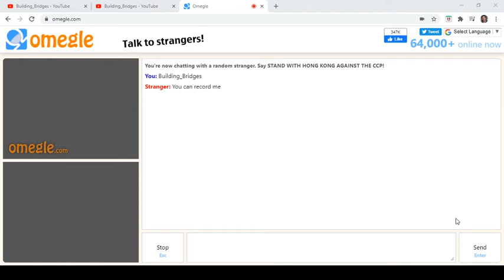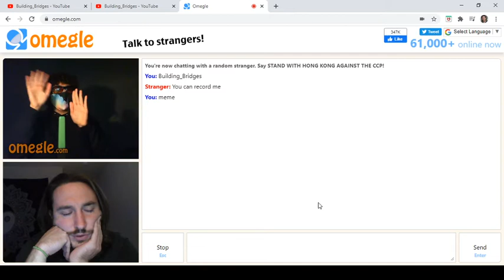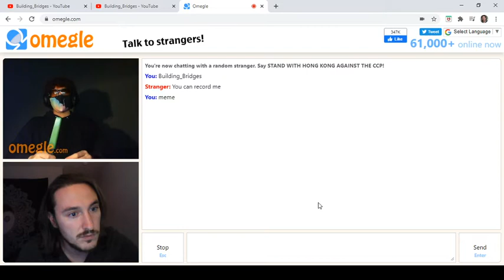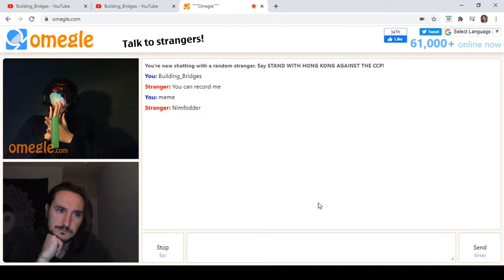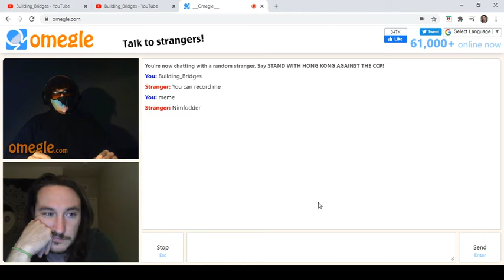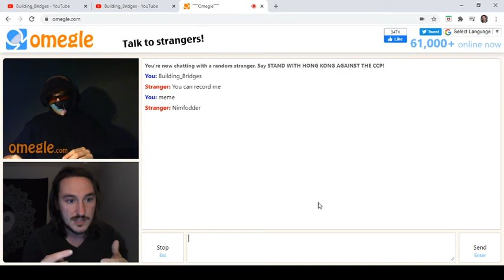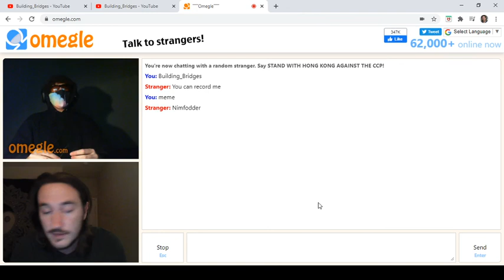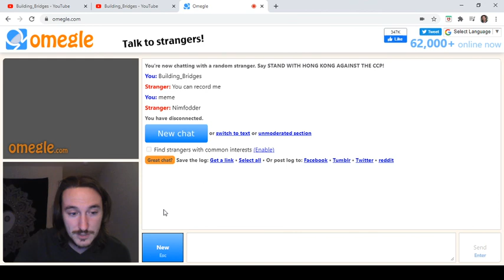Omegle Talk #228: Tyler (New York?)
Inequality, interests, our responsibility to listen